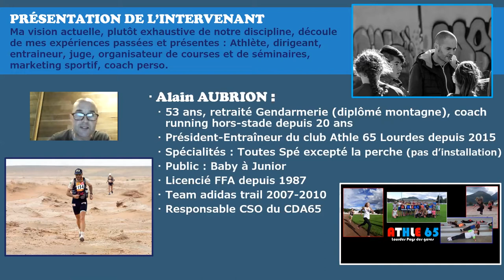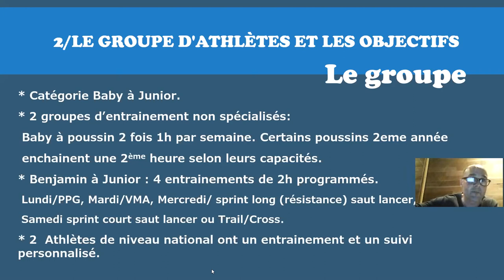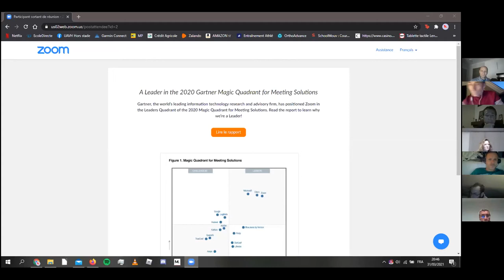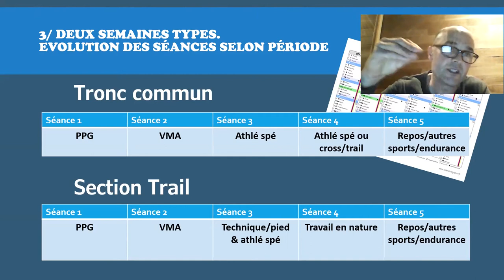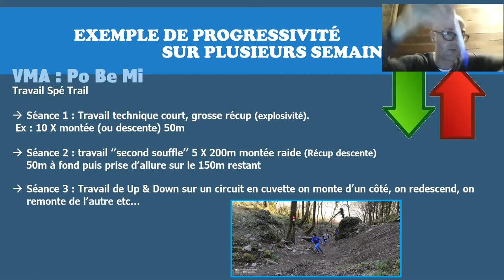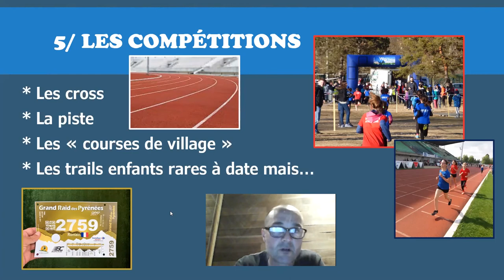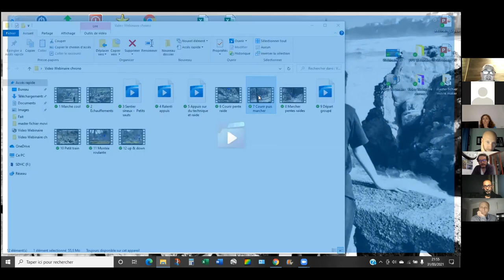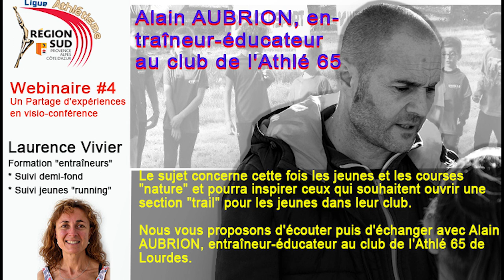Webinaire #4 avec Alain AUBRION, entraîneur-éducateur au club de l'Athlé 65 de Lourdes.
Le sujet concerne cette fois les jeunes et les courses "nature" et pourra inspirer ceux qui souhaitent ouvrir une section "trail" pour les jeunes dans leur club.
Cette appellation est générique car il n'est pas question de reproduire ce que font les adultes, mais bien de proposer un contenu développant la motricité, l'agilité, l'adaptation, les qualités physiques et stratégiques dans un contexte motivant et ludique.
Pour se faire, nous vous proposons d'écouter puis d'échanger avec Alain AUBRION, entraîneur-éducateur au club de l'Athlé 65 de Lourdes.
Son expérience d'athlète et d'entraîneur dans de multiples domaines et sa passion pour en parler, offrira, nul doute, une soirée très enrichissante pour tous.